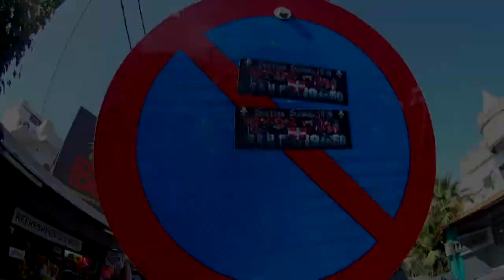Crete & Santorini Summer 2017